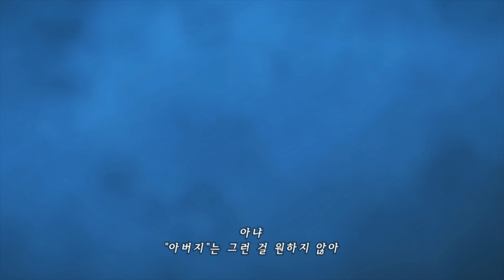제노블레이드 크로니클스 2 한글판 #65(무편집/풀영상) NS 마침내 한글화 재발매! 최강 오픈월드 JRPG! [4K]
지난 2017년 발매되어 탄탄한 연출과 대채제 없는 오픈월드 JRPG로 많은 사랑을 받았던 제노블레이드 크로니클스 2(제노블레이드 2)
훌륭한 작품성으로 많은 칭송을 받았으나 한국에서는 안타깝게도 한글화로 발매되지 않아 많은 유저들이 아쉬움을 표했었는데요!
근 발매 3년 만에 드디어! 한글화가 되어 재발매되었습니다!
기존에 정식발매판을 구매하셨던 분들에게는 무료로 한글 업데이트가 지원되어 좋은 평을 받고 있는 이 작품!
저도 당시 한글이 아니라 손가락만 빨았던 이 작품!
어서어서 호무라와 히카리를 만나러 가봅시다!

- 용연향의 풀 영상 + 무편집 서브 채널 '용연향의 직박구리' 링크 클릭!